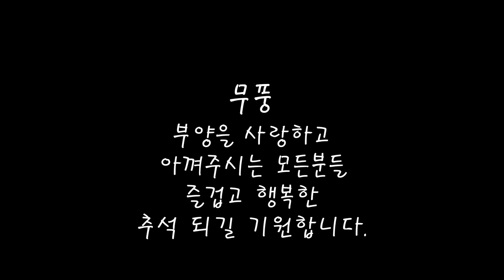Cattleya walkeriana 카틀레야 워크리아나 부양란농원 성장 에필로그